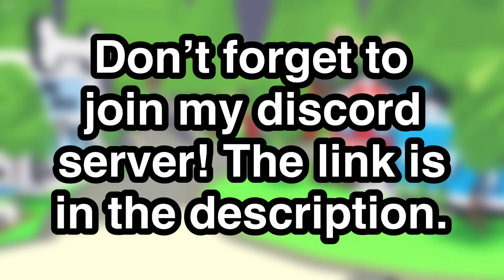Types of Players in Adopt Me! || Adopt Me in Gacha Life Shorts || peacharu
Pls pet 😭😭😭😭😭😭